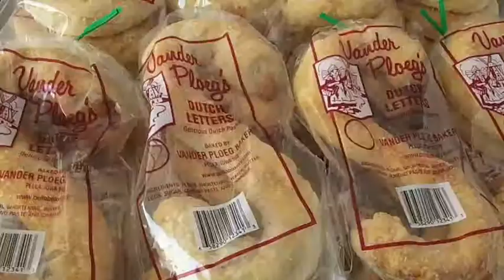Vander Ploeg Bakery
Vander Ploeg Bakery from Pella, Iowa at the Des Moines Downtown Farmers' Market